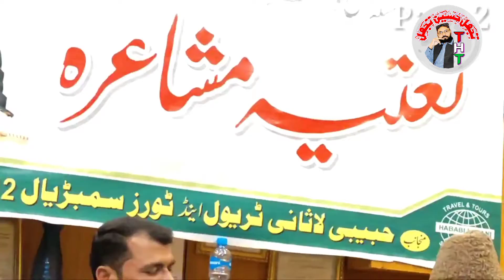میرے حرفوں کو فیوضِ سرمدی کا پیرہن۔۔اردو نعتِ پاک۔۔Tajammul hussain tajammul#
میرے ہرفوں کو فیوضِ سرمدی کا پیرہن۔۔اردو نعتِ پاک۔۔Tajammul hussain tajammul#